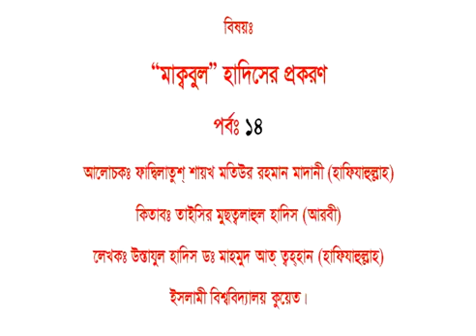Mustolahul Hadis 14 মাক্ববুল হাদিসের প্রকরণ By Sheikh Motur Rahman Madani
2). Islami Firka Dol Upodol Motobad vs Islam